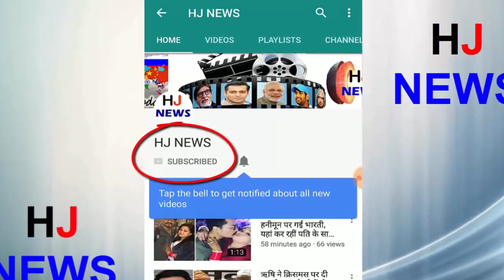ड्राइवर ने सुनसान में रोकी कार, फिर कपिल शर्मा की 'बुआ' से की छेड़छाड़!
A case of attempt to tamper with Kapil Sharma's Onscreen Bua and Actress Worship Singh has recently emerged. Actually, he was returning to the hotel from a village near Morinda on Sunday night. The driver of his car reduced the speed at the deserted place near the airport road and stopped the car. After reaching the hotel, Vishu Singh complained to the Girakpur Police on the phone against the car driver Vivek. Police had arrested Vivek on the night after complaining, though morning worship Singh told the police not to take action against the driver
Pooja Singh told the police on the phone against the driver of the car that he was returning after shooting at around 10 pm.
In the matter, Vivek told that he deliberately did not stop the car, nor did the speed decrease. But due to the bad battery of the car, it came
- She told that she arranged to take the worship to the hotel in the second car.
- On Monday morning, police contacted Vaishu Singh, then they talked of not taking any action against the driver, due to which the police left the driver without action.
HJ NEWS !!